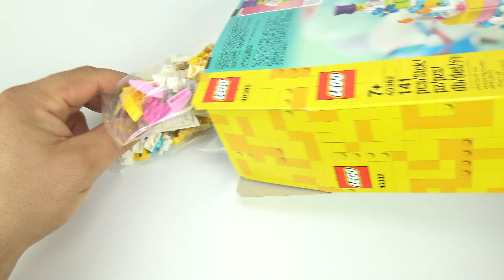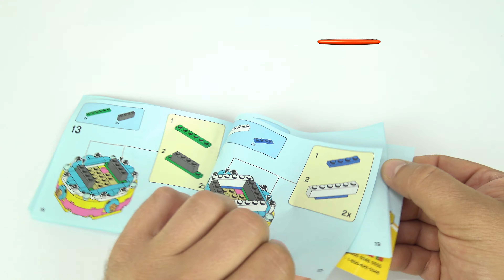Lego Miscellaneous 40382 Birthday Set SPEED BUILD REVIEW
Wish the LEGO® fan in your life a very happy birthday with this LEGO Iconic Birthday Set (40382)! This colorful construction toy features a brick-built cake with a top tier you can spin round, plus decorations including buildable candles and a balloon animal element. There's also a top-hatted minifigure to stand on top of the cake holding flags with the birthday boy or girl's age on it from a sticker sheet. Great for solo or group building, it's a fun way to celebrate a special day!
Celebrate birthdays with this LEGO® Iconic Birthday Set, featuring a brick-built cake with rotating top tier, new-for-January-2020 minifigure with colorful clothing decoration and top hat element, and fun accessories.
A super birthday gift for kids ages 7 and up, this 141-piece construction set includes 2 buildable flags and a sticker sheet with 2 sets of numbers 0-9 to put on the flags.
The buildable cake – with the minifigure placed on top – measures over 4” (12cm) high and makes an eye-catching centerpiece for any birthday party.